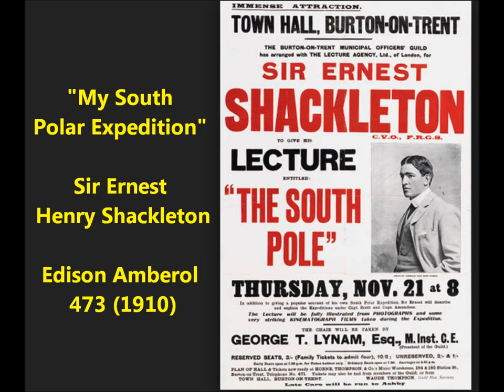"My South Polar Expedition" Sir Ernest Henry Shackleton on Edison Amberol 473 (1910)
Ernest Shackleton lived from 1874 to 1922.

Ernest Henry Shackleton was born in County Kildare, Ireland.

In 1901, Shackleton was chosen to go on the Antarctic expedition led by British naval officer Robert Falcon Scott on the ship Discovery.

With Scott and one other, Shackleton trekked towards the South Pole in difficult conditions, getting closer to the Pole than anyone had come before.

Shackleton became seriously ill and had to return home but he had gained valuable experience.

In 1908, he returned to the Antarctic as the leader of his own expedition, on the ship Nimrod.

He set a record by coming closer to the South Pole than before. He was knighted on his return to Britain.